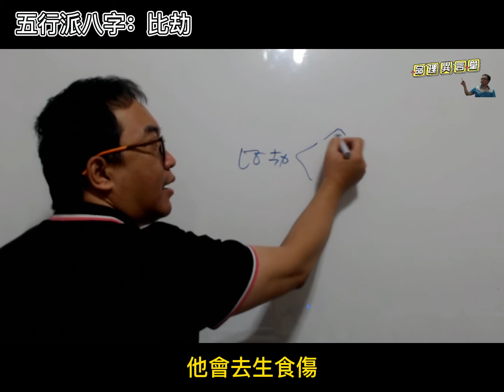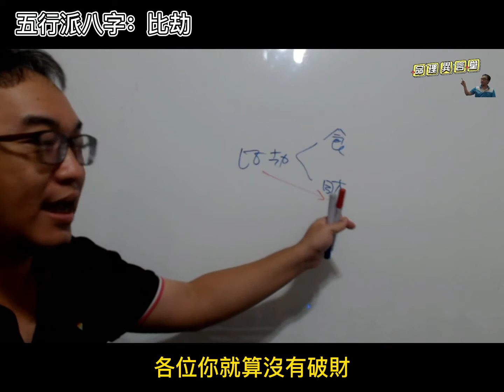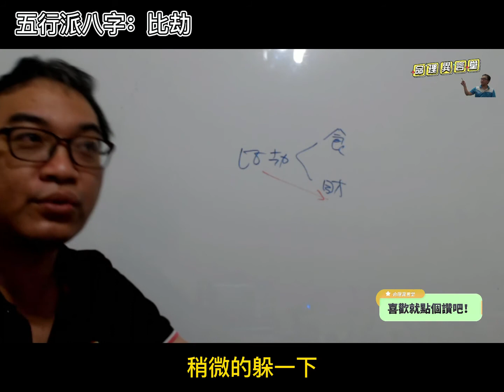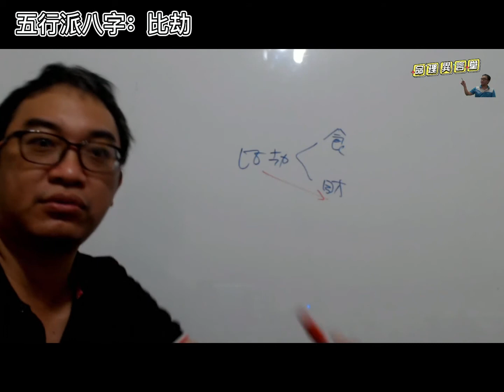五行派八字：比劫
比劫：
比劫一多容易產生問題，以及五行生剋上的情況。
服務項目(先預約)
3.八字批命(流年)3600、取名3600、勘宅12000、姓名鑒定500
4.Line：s12860990、微信：s12860990
7.服務地點：高雄市大社區萬金路82-7號(楠梓火車站前的旗楠路一路直走便可看見萬金路)